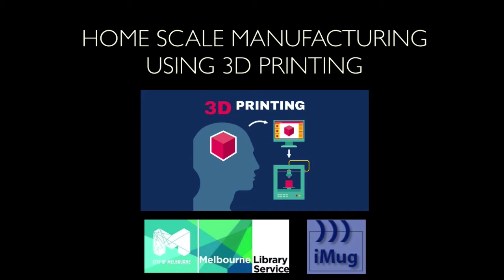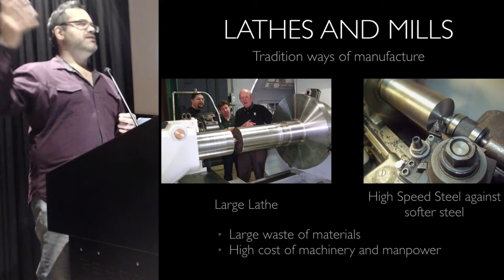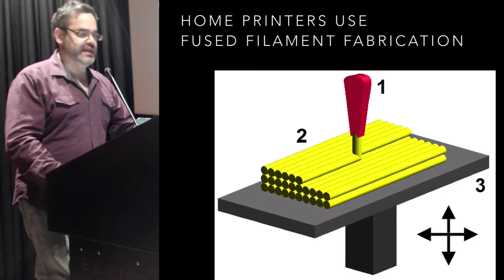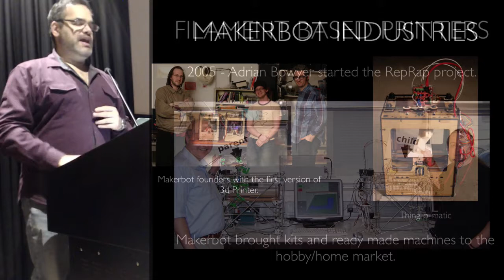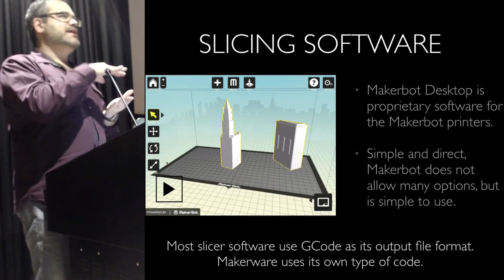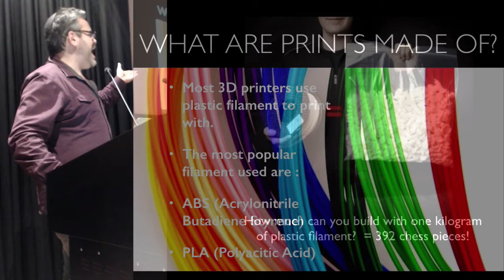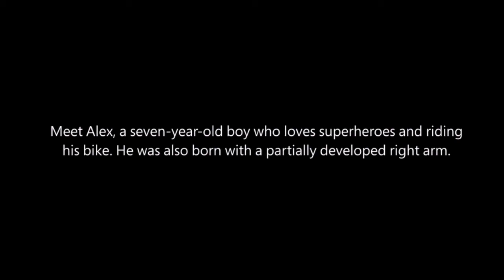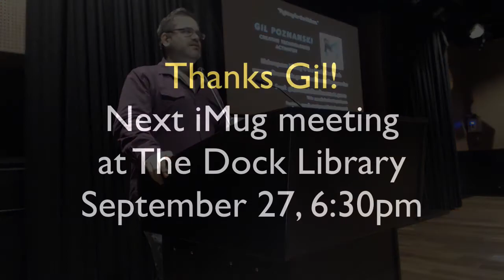iMUG presents Gil Poznanski and 3D Printing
The Next Step in the Digital Revolution: Home scale manufacturing using 3D printing technology

Presenter: Gil Poznanski, Creative Technologies Activator at City of Melbourne

3D printing is a reality that has been utilised in mainstream manufacturing for prototyping for years. Now that 3D printing has become available for the home hobby market, what does this mean for the home inventor, explorer, maker and tinkerer?

Attendees heard of the history of 3D printing, what resources are available, and what the public layman has been using 3D printing for, how it is impacting large business and changing the way that established specialties are scrambling to keep ahead of new ideas and implementation.

During the presentation, we saw a 3D printer building a model,  giving an example of what this technology has to offer.

About Gil Poznanski:

Gil is a innovator, maker, and student of popular culture who excels at helping people tell their story and get their projects across the finish line.

He currently works as the Creative Technologies Activator for the Library at the Dock where he runs the Makerspace, a place where the public can come and learn all about the latest technology. He is an expert in methodology and workflow, something he perfected when he worked aboard in the Hollywood film industry.

Nicknamed "The Kosher Tony Stark" by those who he has helped, Gil brings a flair to everything he does, and doesn't shy away from the big projects.